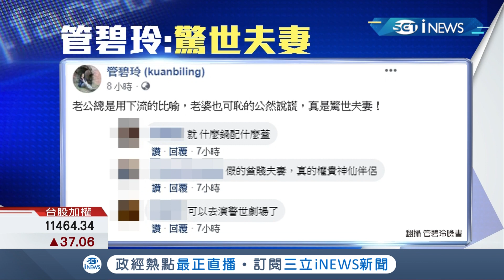iNEWS最新 李佳芬轟學校教材尺度竟..... 教部開記者會怒駁 │【台灣要聞。先知道】20191112│三立iNEWS